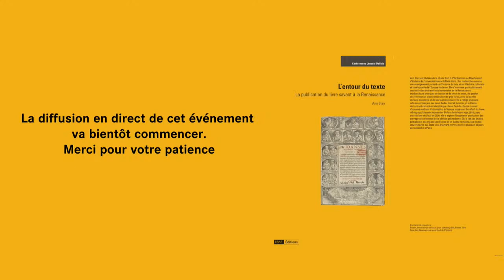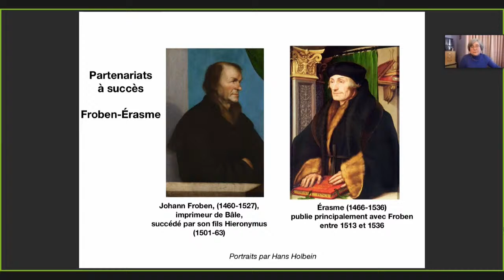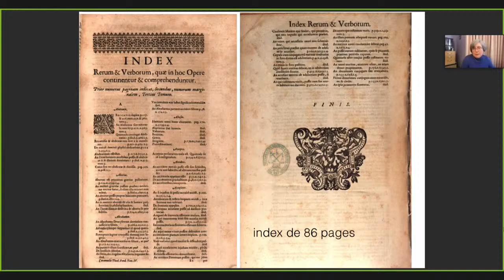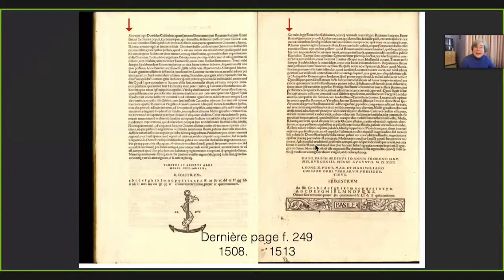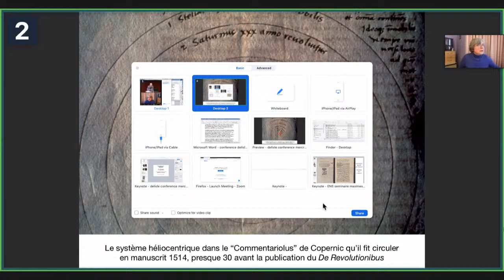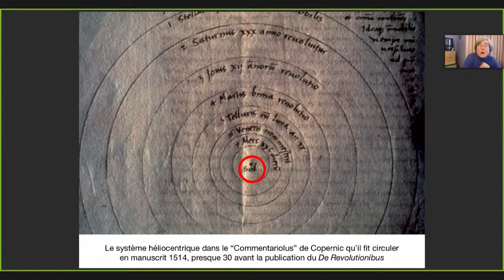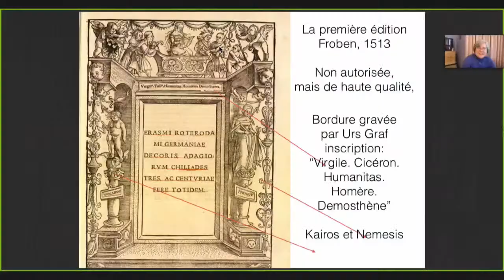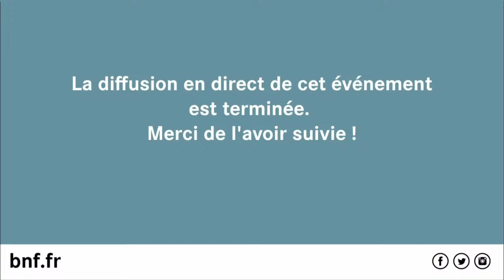Formes et rôle de l’autour des livres érudits à la Renaissance (1/2) | Conférences Léopold Delisle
Dans le cadre des conférences Léopold Delisle, Ann Blair, professeure d’histoire à Harvard University, consacre un ouvrage et deux exposés aux dédicaces, préfaces, colophons, index que l’on peut trouver dans les livres érudits de la Renaissance.